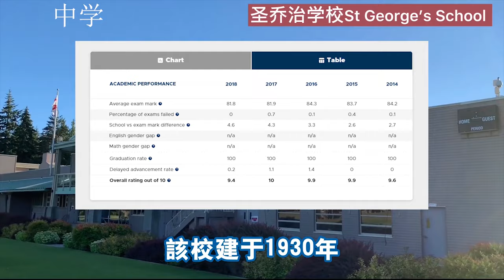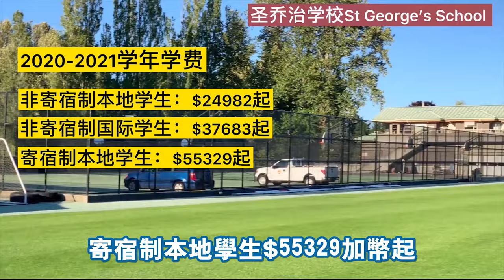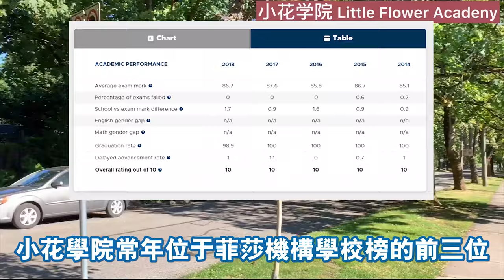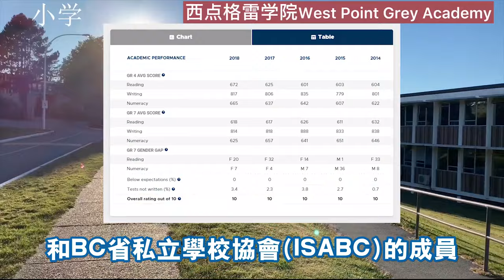加拿大私立学校|实拍温哥华排名前五私立中小学|谢霆锋 李泽楷 吴亦凡毕业于此|加拿大私立高中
《三十而已》 顾佳追求的顶级教育资源，它们都能给你。
加拿大私立学校|实拍温哥华富人区五所顶级私立中小学|谢霆锋 李泽楷 吴亦凡毕业于此|选公立？选私立？
00:00 视频导览
01:00 加拿大圣乔治学校 St George's School
03:55 加拿大小花学院Little Flower Academy
06:06 加拿大约克豪斯女子私立学校York House School
07:06 加拿大克柔芙顿私立学校Crofton House School
07:54 加拿大西点格雷学校West Point Grey Academy

私校好在哪里？
00:09:10 第一、保证生源的品质
私校入学要考试：有的是要考SSAT,  有的是自己的试题，考试难度比平时公校的考试难不少，其中英文和数学是重点。 私校没有语言班ESL, 刚来的新移民很难通过英文考试。 私校入学还要面试：家长学生都要参加，时间从40分钟到90分钟不等，问的很详细，部分问题会测试学生的适应能力，团队精神. 另外，家长的背景也是考量的因素。以上两条保证的生源的品质，也保证了学生的社交圈的质量，这是公校无法做到的。
00:09:50 第二：师生互动多：
由于班级人数较公校少很多，因此老师学生配比更合理，私校老师比公校老师有更多的时间与学生和家长交流，甚至私校老师批复学生作业的时间都比公校多很多！
00:10:06 第三：业余活动非常丰富：
几乎每个同学都有机会参加早上（上课前）或放学后的课外活动，包括体育类，电脑类，文艺类，只要你愿意，几乎天天可以参加
00:10:21 第四：重视教育的家庭支持：
私校的学生不一定来自大富大贵的家庭，其中也有工薪阶层，但所有的家庭都有一个共同的特点，就是对孩子教育的重视！ 来自家庭的支持和督促是维持私校成绩的重要因素！
00:10:37 第五：良好的学习环境：
除了学费外，私校还接受来自几乎所有学生家长的捐款，从每年几千到几万，甚至少数家长一次性捐款几百万，这些钱很大一部分都被用来学校软硬件建设，如York新盖的教学楼，如Crofton正在盖的多功能厅和室内体育馆，都为学生提供的良好的学习环境.
00:11:02 第六：严格的学术体系
美的中小学教学体系灵活，培养孩子的创造性方面是毋庸置疑的，但随着的附带效果便是宽松的自由松散型，尤其是那些读书不自觉的孩子，入了加拿大的公立小学、中学真是到了自由的天堂。很多华人家长认为加拿大的基础教学薄弱，无论是数学，还是第二语言法语，在小学阶段都学得很浅。私校的教学体系就大为不同，会更抓基础教学，所以所有的科目设计全部超出省教学的要求大纲，单就法文来说，私校的同等年级要比公校高出三个学年。公校考入私校的孩子最头痛的就是法语这门科目，部分私校从幼儿园开始就教法语，几乎天天有。
拍摄工具: 跑起来镜头也不晃的的手机好搭档: DJI手机云台第三代：
❤️  【 频 道 主 题 】
★ 精简日常 | 家居好物 | 断舍离Vlog | 北美生活心得
★ 人物采访专栏《静听他乡故事》 展现北美华人真实心声

❤️   【 提 供 服 务 】
‣‣ 视频制作： 企业宣传 | 人物专访 | 社区活动 | 家庭活动